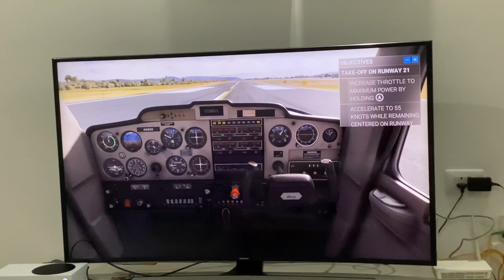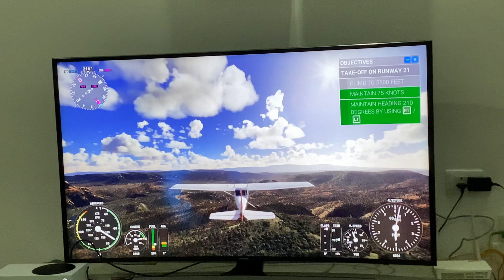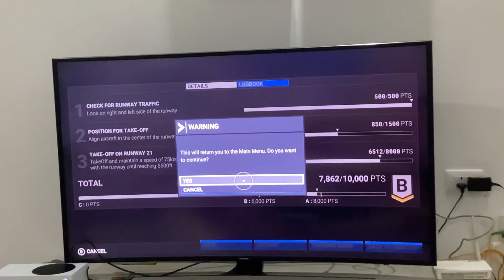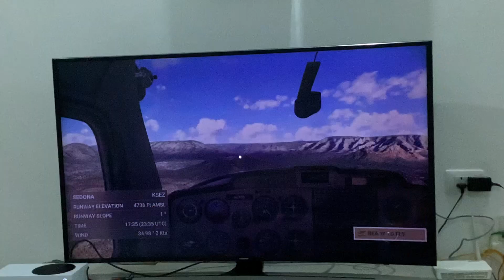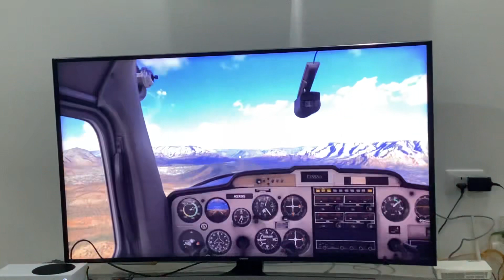(Microsoft Flight Simulator) (Gameplay) tutorial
Please Read :
I didn’t really know how to record on the tv screen so I just recorded it with my device